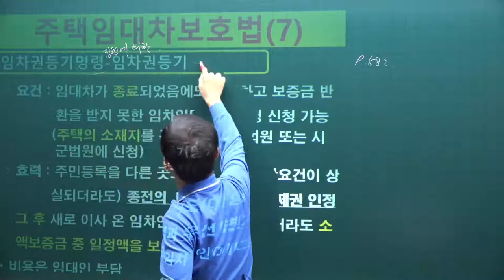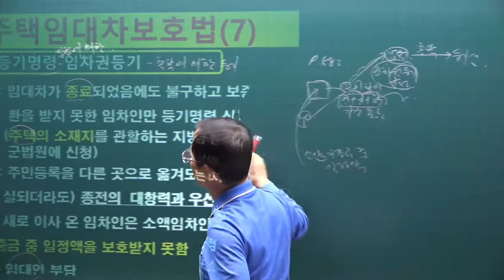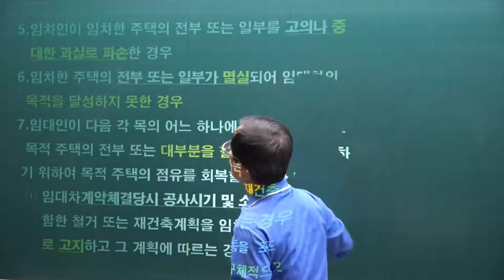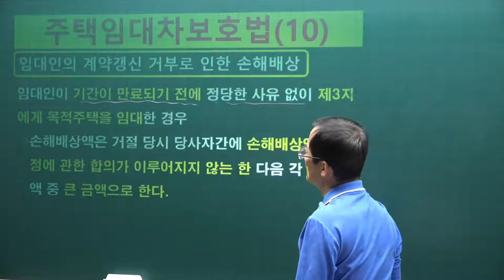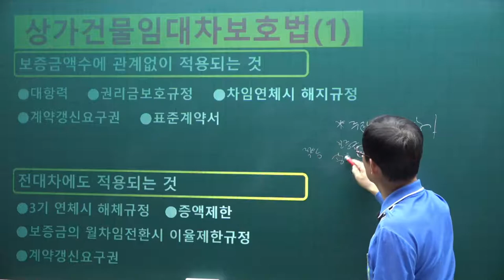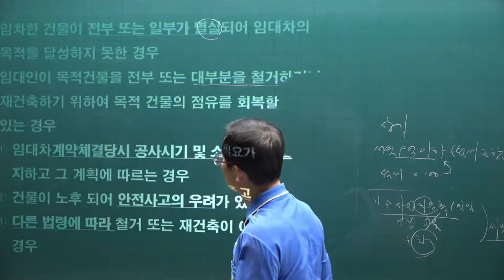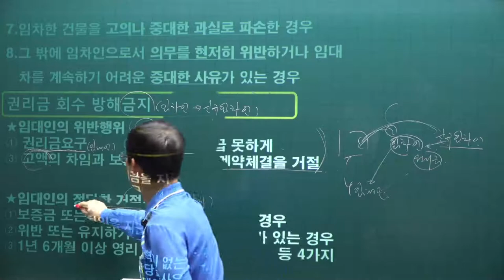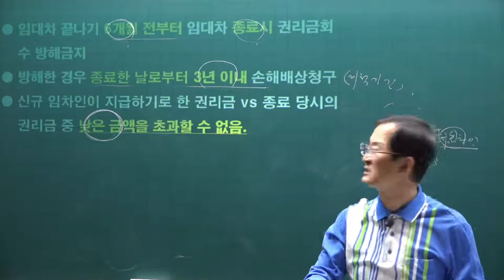[공전무] 2021년 공인중개사 민법 기본이론 55강